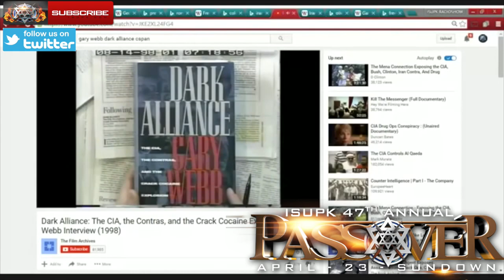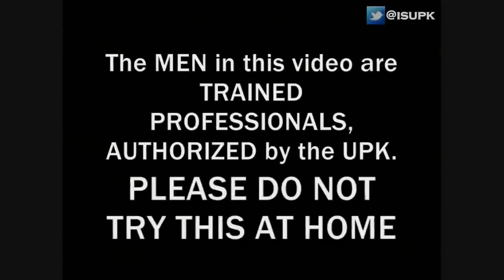The IRAN/CONTRA Scandal, Ayatolla & America's Drug Duo Ron & Nancy Reagan